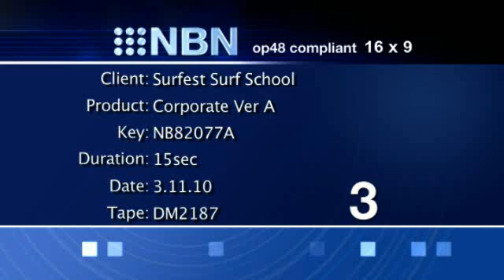Surfest Surf School - Corporate